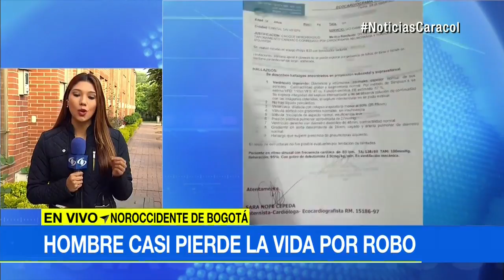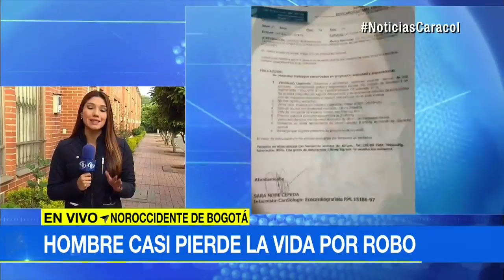A mansalva, cuatro hombres le robaron la bicicleta a joven en Bogotá | Noticias Caracol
Lo asaltaron y le propinaron heridas que le afectaron el corazón y el pulmón. La víctima dice que sus atracadores tenían acento venezolano.